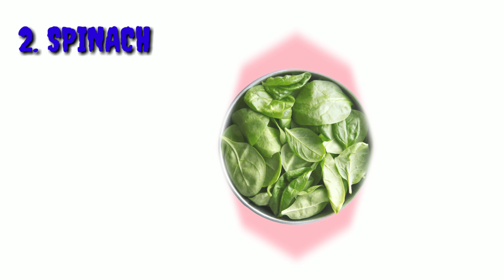Vitamin A rich Fruits and vegetable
Vitamin A is very important for our body. Vitamin A deficiency occurs health problems.andalso it maintain proper growth and development